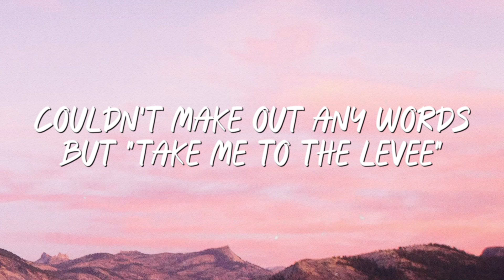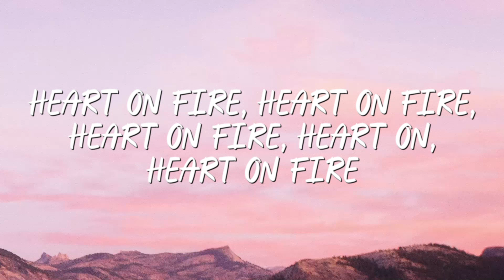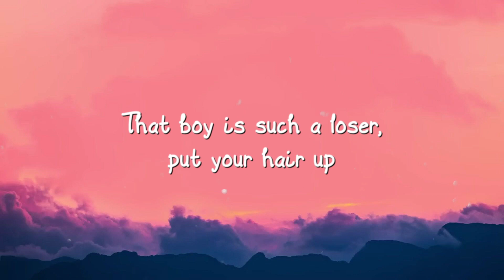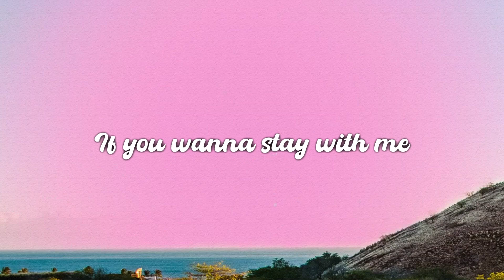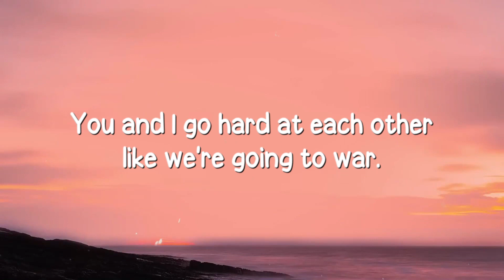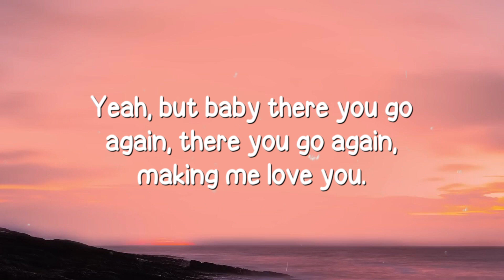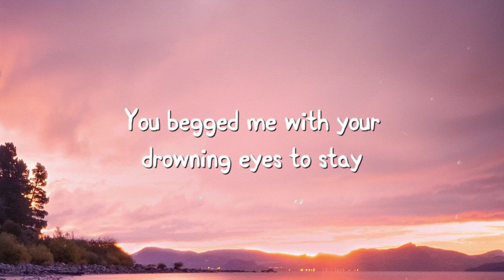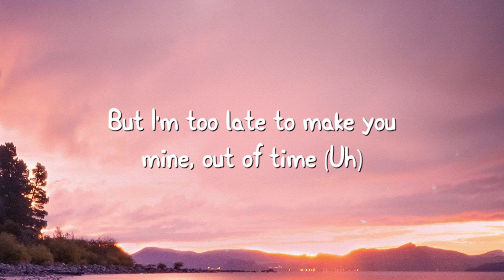Heart On Fire - Jonathan Clay (Lyrics Version) 🏕